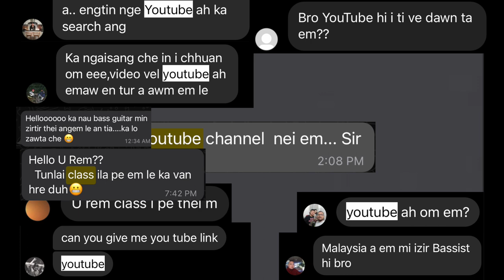MIZO leh Music Industry : Intro | Academic Line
Rimawi khawvel leh a chhunga eizawnna awm te hi i han en ang u hmiang.
Zirna lamah aṭangin bul kan ṭan anga, Mizoram chhung leh pawn pawh kan sawi zel dawn nia.
Questions, Comments, Concerns in the comments below
God Bless